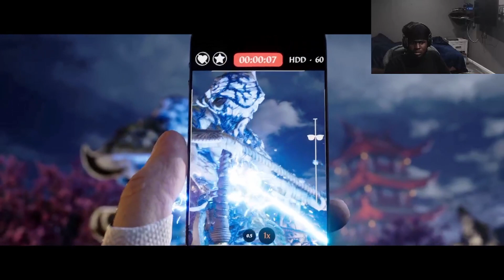Kenshi, i spoke too soon... | Mortal Kombat 1 | #2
In this video, Banditgotnxt plays Mortal Kombat 1. He plays the part, which THIS GAME IS TOO FIRE!!!
All socials "Kiddabsolute"

We are an upcoming community and through ✝ we shall prosper.